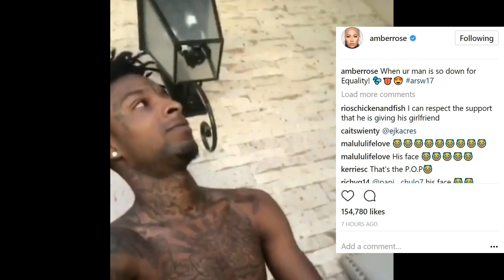Amber Rose & 21 Savage fight with fans who exposed him for being soft! Rapper attends SlutWalk!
Amber Rose and 21 Savage fight with fans who exposed him for being soft! Gangster Rapper attends Slut Walk 2017 and looks like fool holding signs and all! LMAO! New School rappers are a JOKE!